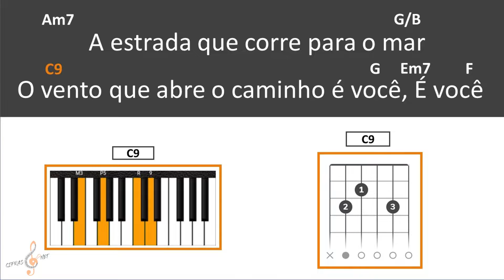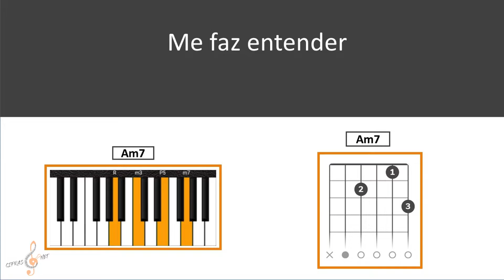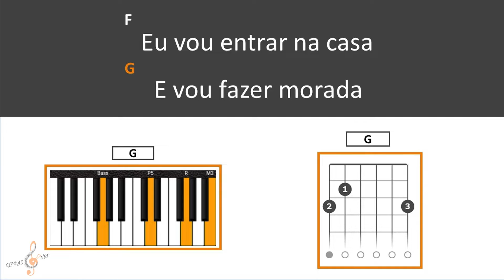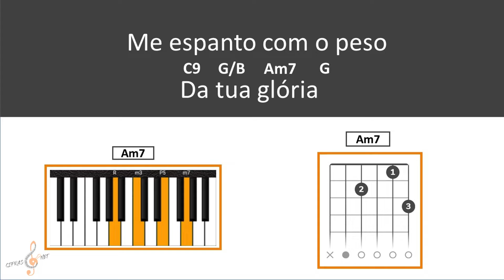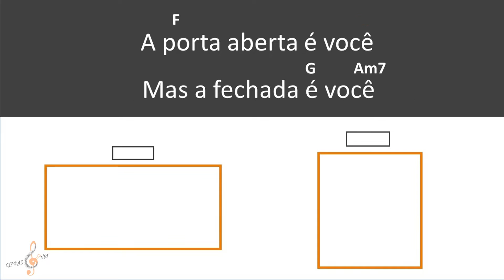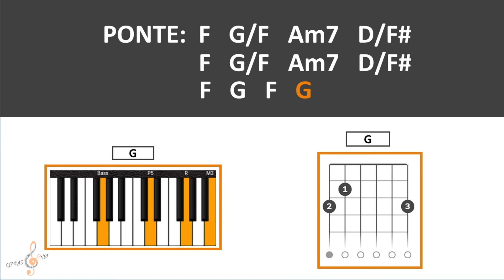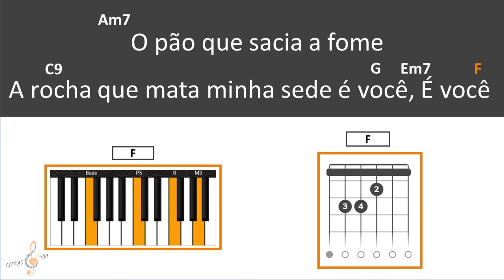É-TUDO-SOBRE-VOCÊ II CIFRA COM ACORDES E LETRA II Morada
🔥LINKS ÚTEIS PARA VOCÊ COMEÇAR A TOCAR🔥

👉Quer aprender a tocar teclado mais rápido?
Dá só uma olhada nesse método do MÁRIO MASCARENHAS

👉 Aprenda 3250 acordes com FERNANDO AZEVEDO

👉APROVEITE ESSA SUPER PROMOÇÃO E INICIE SEUS ESTUDOS COM ESTE MARAVILHOSO TECLADO MUSICAL

👉APROVEITE ESSA SUPER PROMOÇÃO E INICIE SEUS ESTUDOS COM ESTE MARAVILHOSO VIOLÃO